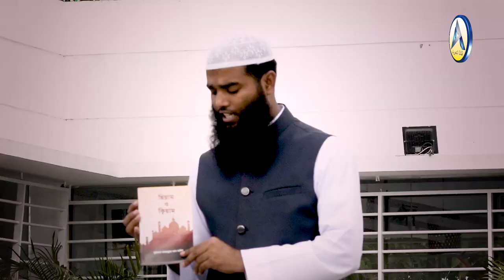আপনার ছিয়াম সঠিক হচ্ছে তো┇ছহীহ পদ্ধতিতে ছিয়ামের নিয়ত┇মাওলানা ফায়সাল মাহমূদ┇রোজার নিয়ত করবেন কিভাবে?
আপনার ছিয়াম সঠিক হচ্ছে তো? ছহীহ পদ্ধতিতে ছিয়ামের নিয়ত
আপনার রোজা সঠিক হচ্ছে তো? ছহীহ পদ্ধতিতে রোজার নিয়ত
মাওলানা ফায়সাল মাহমূদ
শিক্ষক, আল-মারকাযুল ইসলামী আস-সালাফী, রাজশাহী